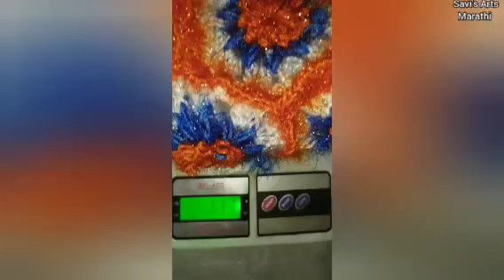Crochet Thalposh|उलनचा ताटावरील रुमाल|उलनचारुखवत विणकाम|उलनचीफुले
तिन वेगवेगळ्या प्रकारचे उलनचे तोरण डिझाईन/उलनचेतोरण चमकी लोकरचे तोरण विणकाम/marathi
crochet vinkam
crochet vinkam athva vinane
crochet Tablemat
crochet Tablemat design
woolen tablemat
woolen vinkam
vinkam
vinkam marathi
उलन
उलनचे विणकाम
विणकाम
विणकाम मराठी
लोकरीचे विणकाम
लोकर
उलनचा रुमाल
उलनचा रुखवत
मराठी रूखवत
रुखवत साहित्य
विणकाम साहित्य
विणकाम व्हिडिओ
artandcraft with waste material
Art and craft with crochet
Art and craft with woolen/wool
Art and craft esy
Art and craft art and craft
Art and craft activity
Art and craft at home
A beautiful art n craft
A nice art and craft
Art and craft channel
Art and craft YouTube channel
Art and craft classes
Art and craft Diy
Art and craft video
Art work
Art with crochet vinkam woolen
Art with wool
Woolen work
Woolen art
Woolen craft
Crochet work
Crochet art
Crochet craft
Doll design playlist click here 👆

Garland/vastramala marathi click here 👆

Tablemat design playlist click here 👆

Basic vinkam playlist click here 👆

Flowerpot design playlist click here 👆

Crochet vegetable marathi 🍆🥒 playlist click here 👆

उलनचे वेगवेगळे पक्षी 🐦🐦 playlist click here 👆

Crochet toran design playlist click here 👆

Click here 👆

Click here 👆

Click here 👆

Click here 👆

Click here 👆

Click here 👆

Click here 👆

Click here 👆

Click here 👆

Click here 👆 part-2